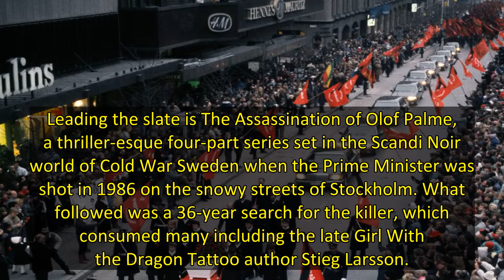Sky Unveils Six-Strong Factual Slate Including ‘The Assassination Of Olof Palme’, ‘Italia 90’ Footba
Sky has unveiled one of its biggest factual slates yet, greenlighting six shows including documentaries on the assassination of Swedish Prime Minister Olof Palme and the Italian 1990 football World Cup, and a royal factual drama told through the eyes of Queen Victoria’s granddaughters.
The shows will air across Sky Documentaries, Sky Crime, Sky Nature and Sky History over the next year and come as the Comcast-owned pay-TV giant prepares for a swanky London do tomorrow night, at which they will